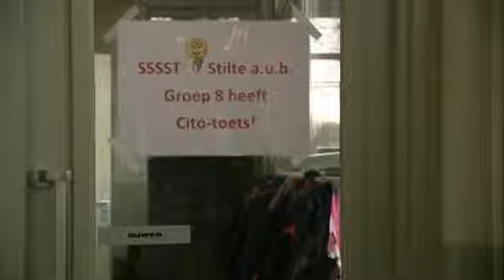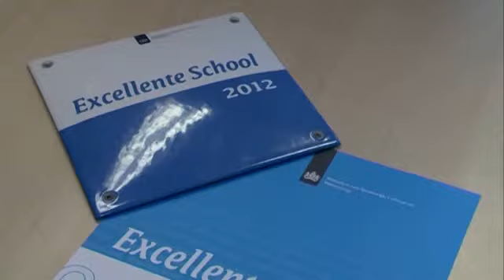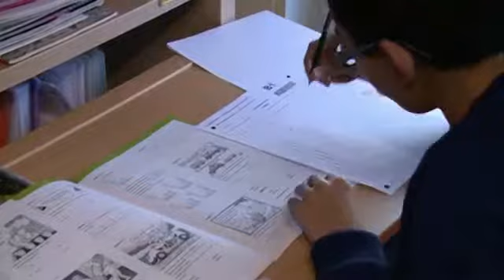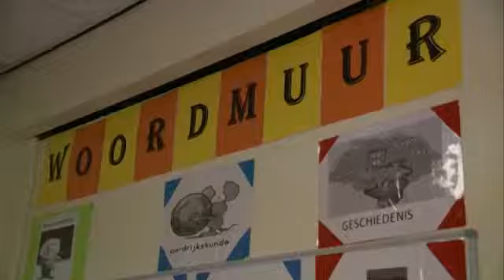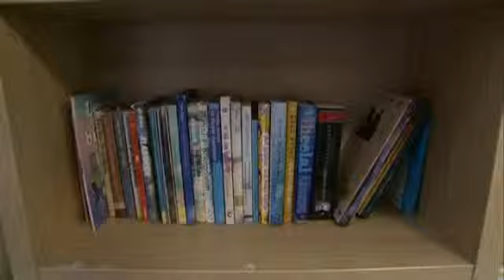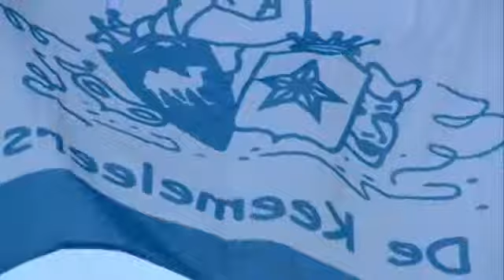El Habib krijgt predicaat Excellent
Nieuws en Actualiteiten van dinsdag 5 februari 2013 SD